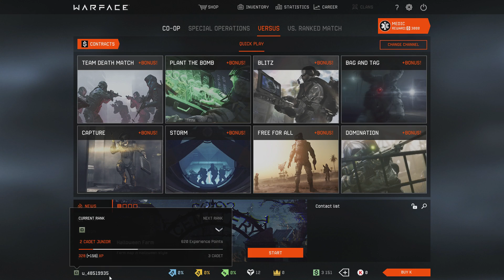Takhle skvělá hra že je ZADARMO ??? - Warface - Posuďte sami !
Předem díky za Like a Sdílení :)
Kde mě ještě najdete:
Snapchat • nakashiiii
Začínáš na YT? Mrkni sem
Chceš mě podpořit? - Díky :)
Poštu mi můžete posílat na:

Jonáš Holý
Zruč-Senec
33008